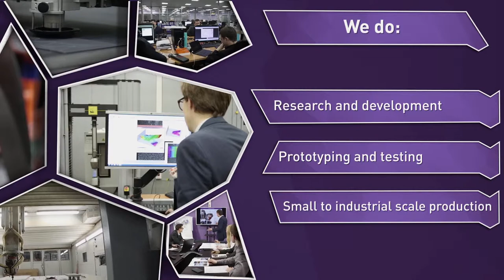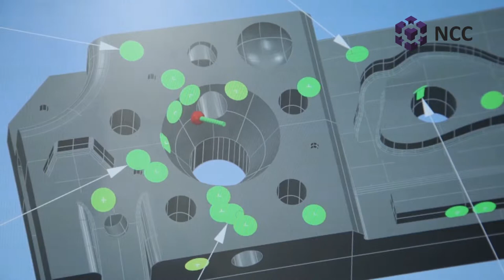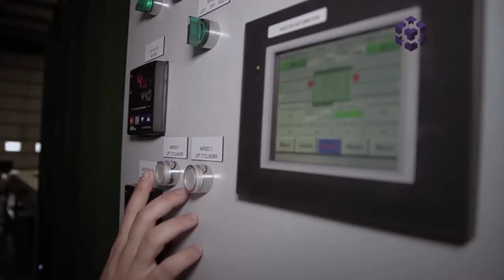NANOTECHNOLOGY CENTRE OF COMPOSITES, NCC Russia, Moscow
Presentation video about NANOTECHNOLOGY CENTRE OF COMPOSITES, NCC Russia, Moscow